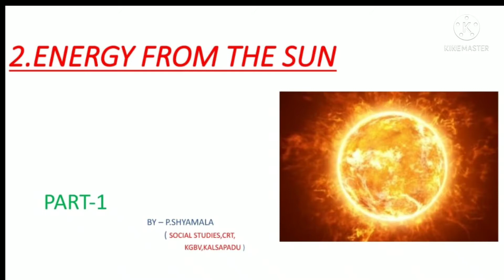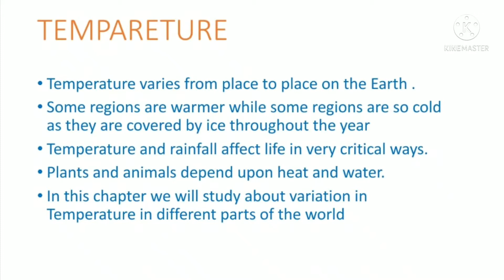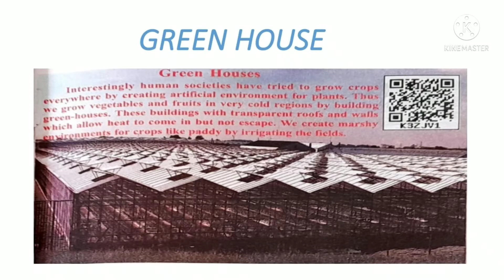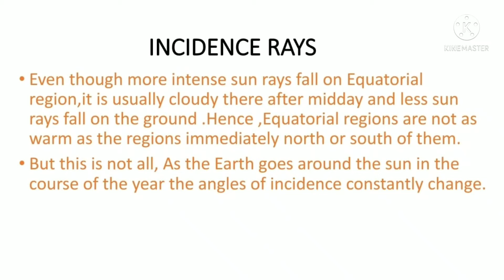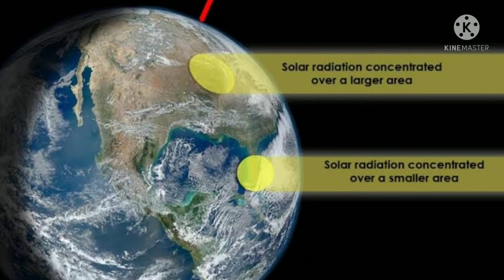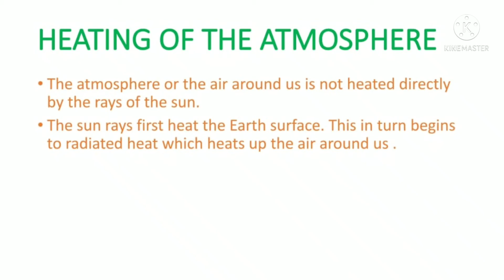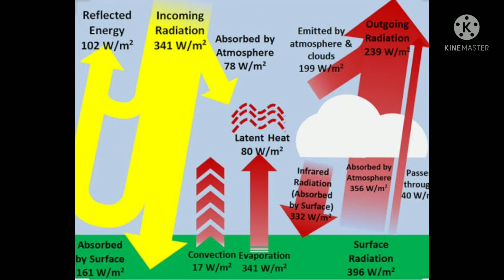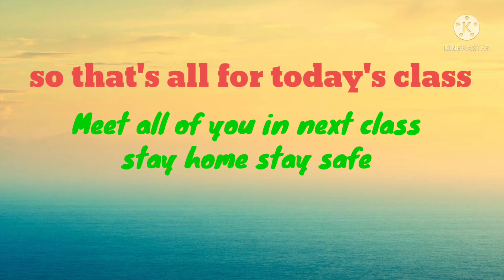8TH CLASS SOCIAL STUDIES CLASS8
kgbv kalasapadu  social class-8